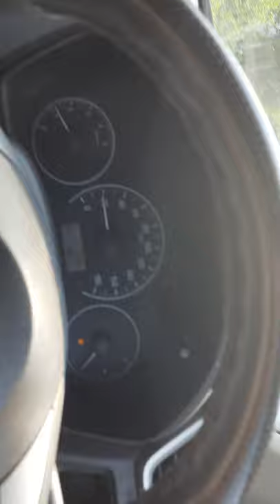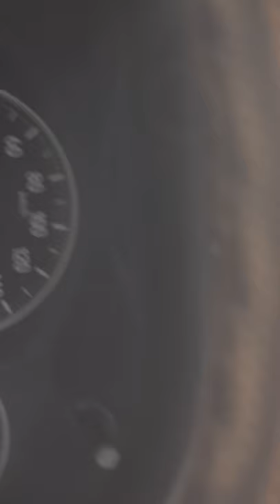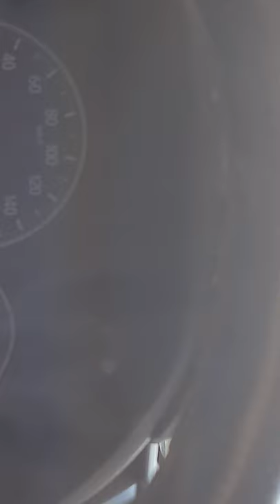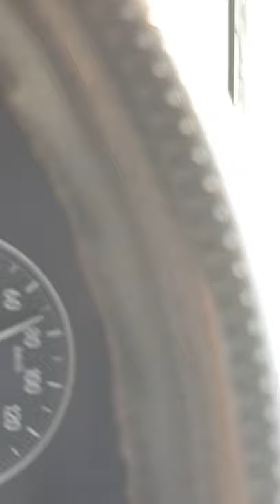10 Oct 21#Maithandam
10 Oct 2021 ko hamlog maithan dam Gaye jo ki dhanbad k najdik ka sabse Jyada busy picnic spot hai.